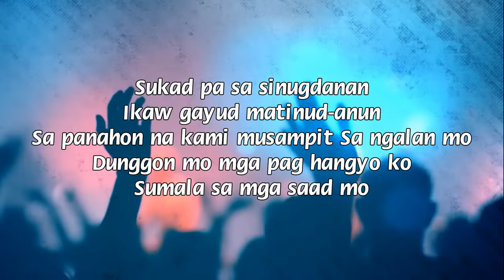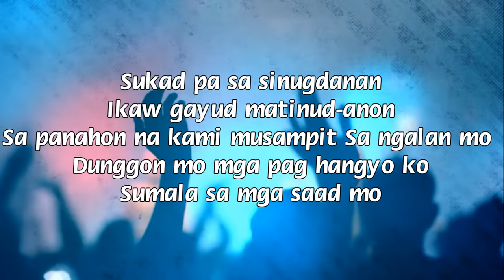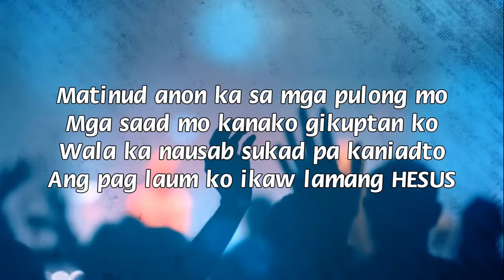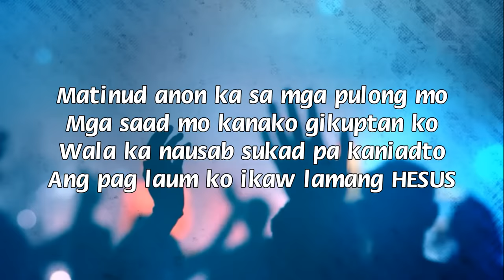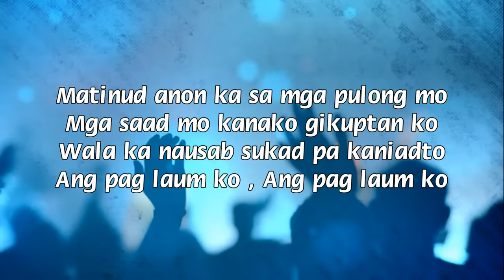Matinud Anon ka LYRICS By Jun Gamboa Band | Bisaya christian song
All the cridets belongs to the owner.

Let's Support!

Bisaya christian song
Bisaya christian song with lyrics
Cebuano christian song
Tagalog christian song
Bisaya praise and worship song
Cebuano praise and worship song
Tagalog praise and worship aong
Gospel songs
Pilipino Christian music
Nonstop christian songs